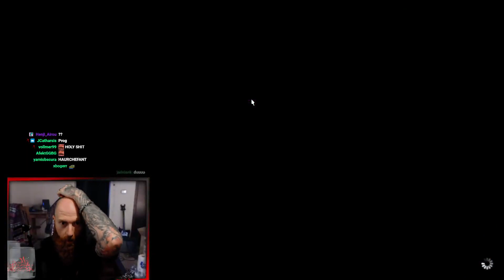(SPOILERS) Xeno reacts to Haurchefant appearance in Dragonsong's Reprise Ultimate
Watch Xenosys Vex react to seeing Haurchefant appearing in the Dragonsong Reprise (Ultimate) fight in FFXIV Endwalker Patch 6.11. Spoilers for Heavensward story btw